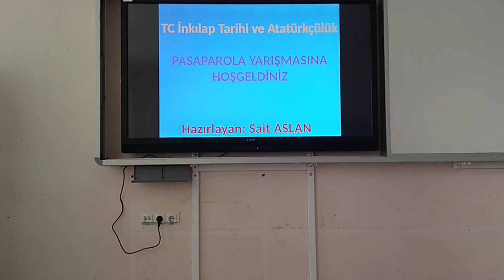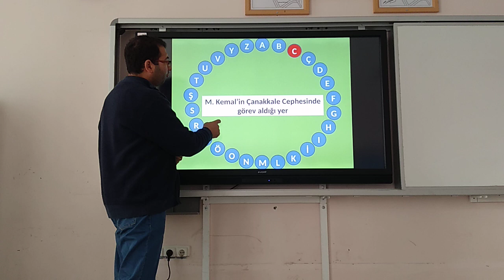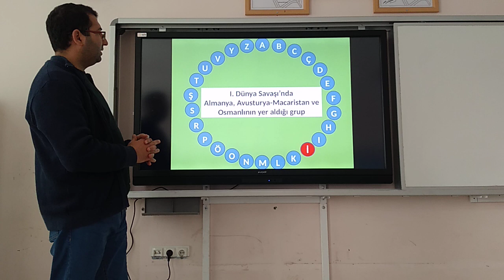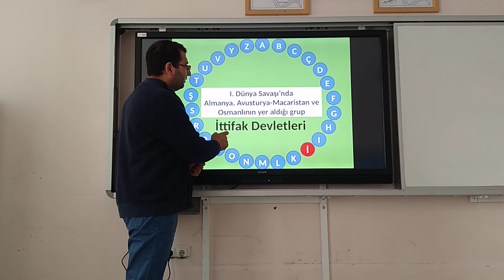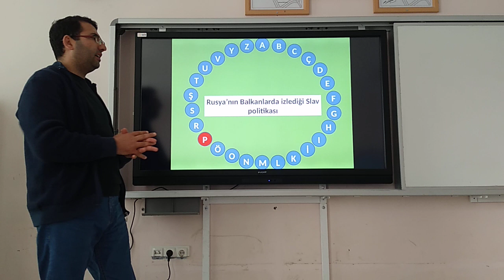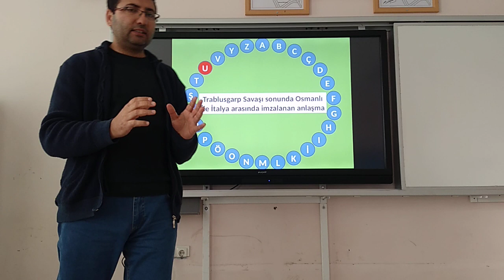8. sınıf İnkılap tarihi pasaparola oyunu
Pasaparola